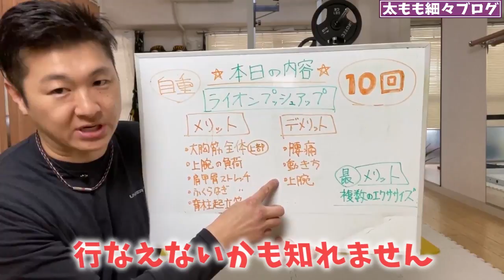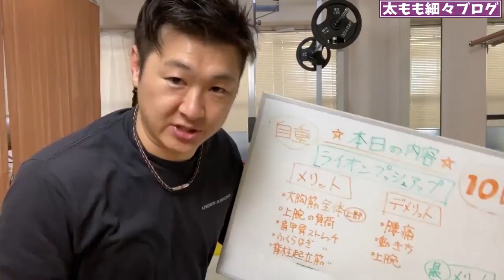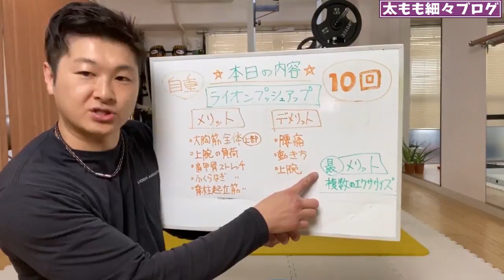ENG/한 ) 【10回】胸筋と上腕に効いてストレッチも出来るライオンプッシュアップ